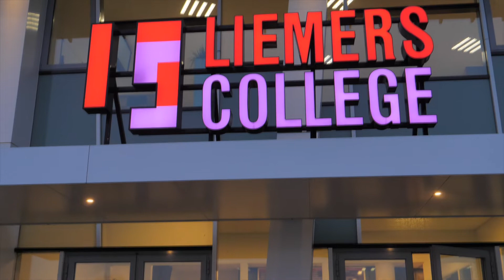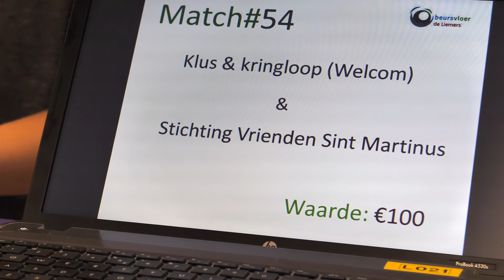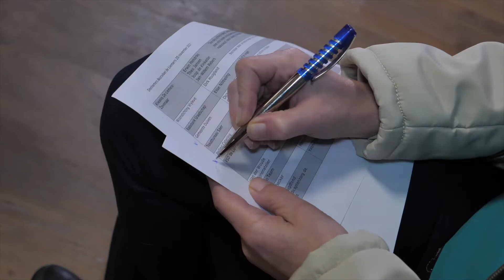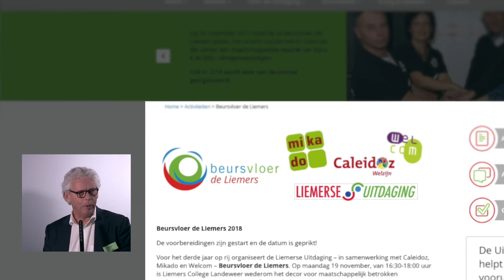Beursvloer de Liemers 2018.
Ook dit jaar is er weer een Beursvloer de Liemers. Op 19 november 2018. Verenigingen en stichtingen maken matches met bedrijven. Afspraken over de hulp en de tegenprestaties worden bekrachtigd door een notaris.